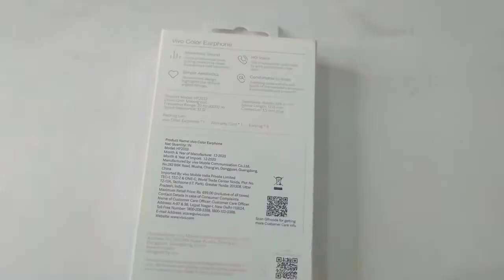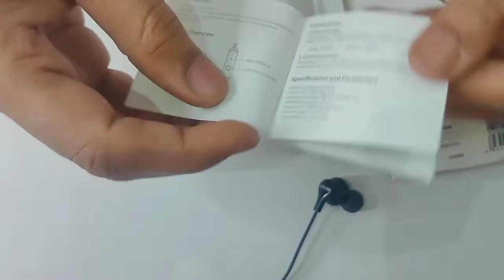Vivo Wired color earphones Unboxing & Review | Best earphones under 500 | new launched earphones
vivo, vivo wired earphones, vivo color earphones, new launched earphones, earphones under 500, vivo earphones, new launched buds in market, best budget buds, vivo color buds